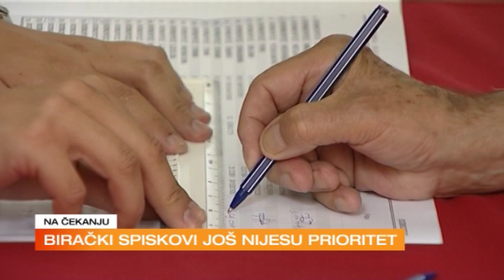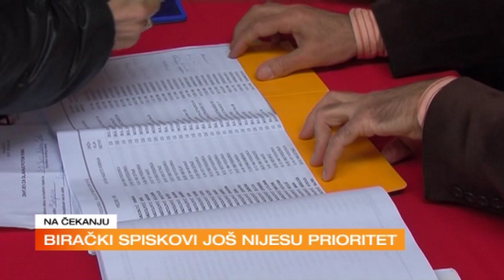ŽURNAL - Birački spisak - 2021-06-13